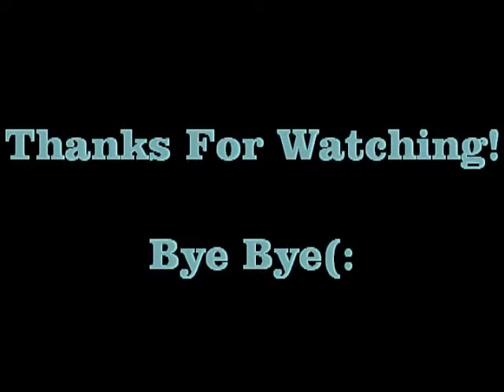Hangin' With Daisy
Enjoy! hiccups